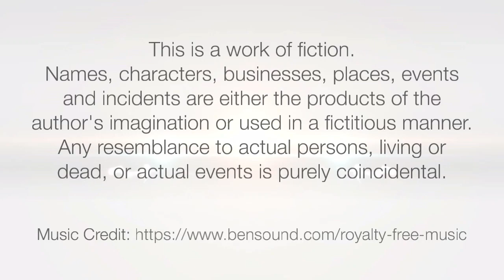Shobha's Huge High Bun Making After Heavy Oiling With Her Thigh Length Healthy Mane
ILHW Rapunzel Shobha's Huge High Bun Making After Heavy Oiling With Her Beautiful Below Thigh Length Thick & Healthy Hair.